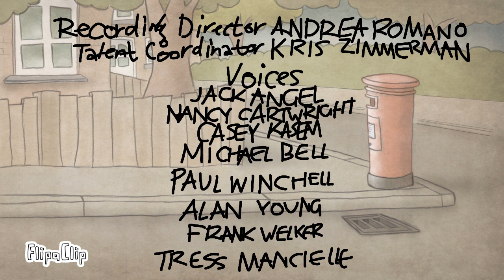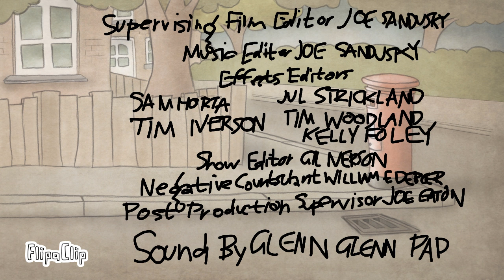Waterpark (1980) Credits